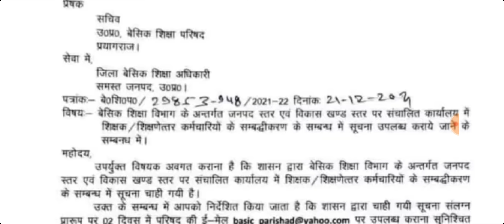नई भर्ती की सुगबुगाहट : notification देखिये 😍: Nayee prathmik bharti kab aygi? new upprt 2021